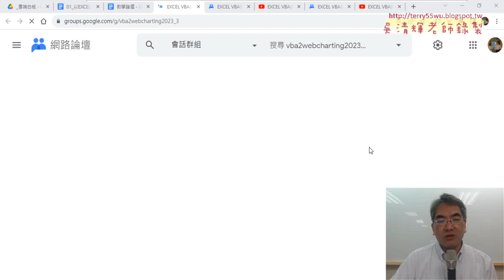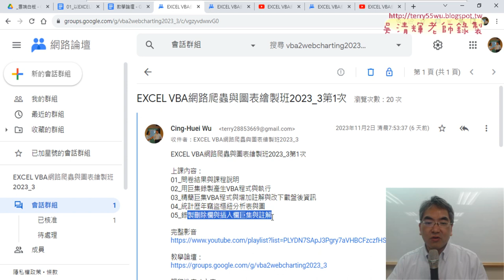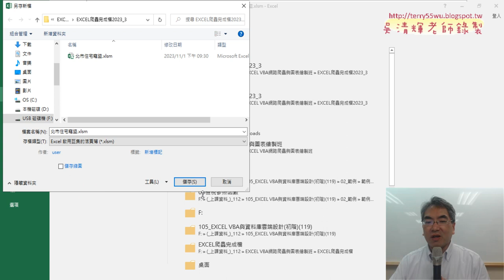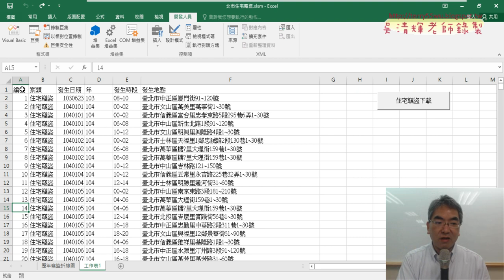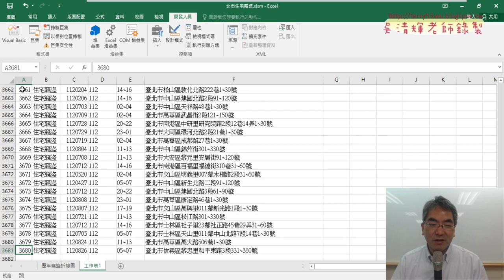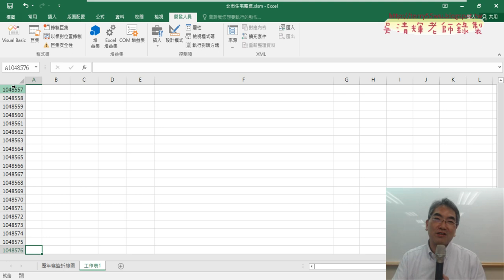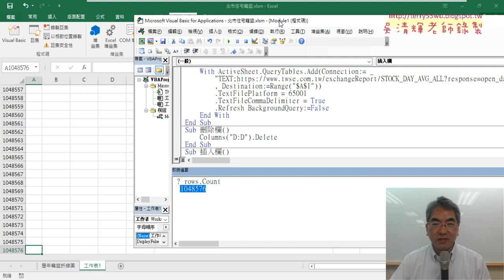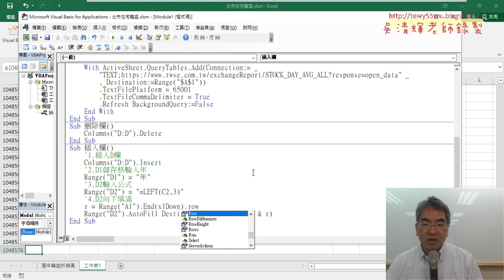01 重點複習與向下追蹤最下一列